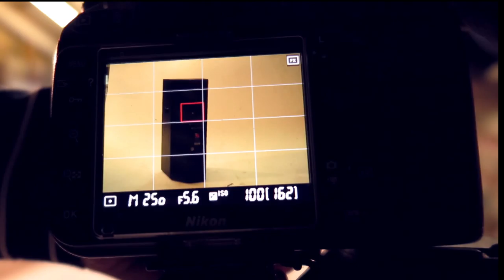Behind the Scenes of my product shoot with Element 5 Systems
Last week I had a shoot with Element 5 Systems, this is a company run by 3 guys, Ian, Ross and Nathan in small workshop not far out from Lewes. Set in a stunning part of the countryside they build the sort of speakers that you'd imagine batman having in his cave for those lonely bat raves where I imagine Alfred is the DJ.